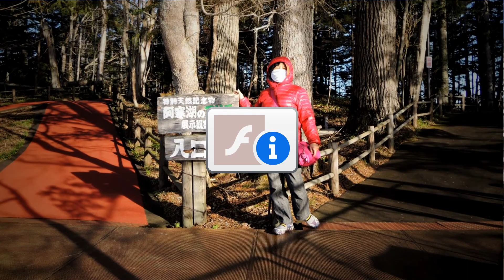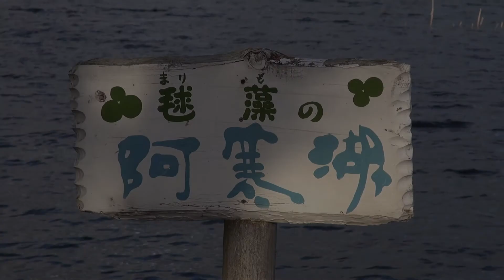2016 05 12 北海道阿寒湖遊覽船遊湖